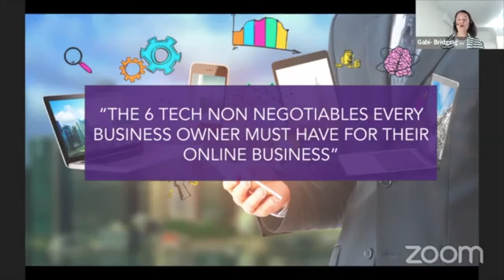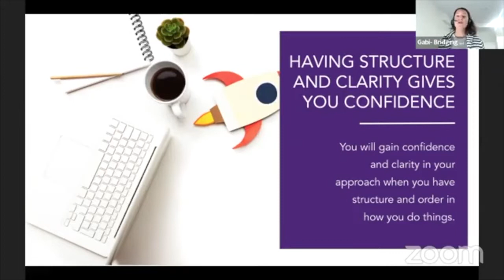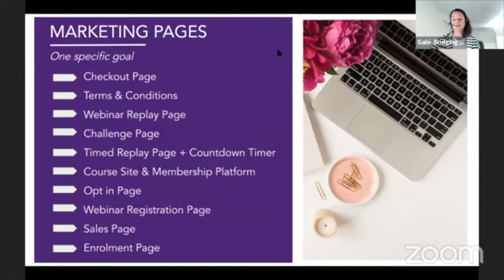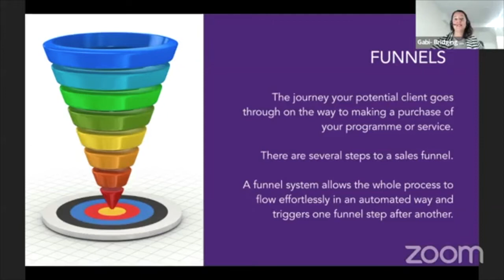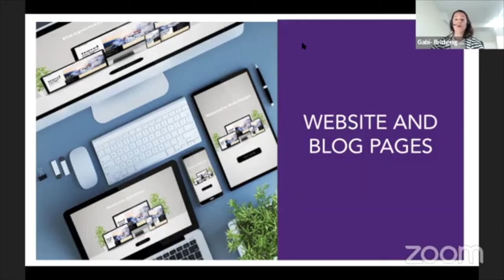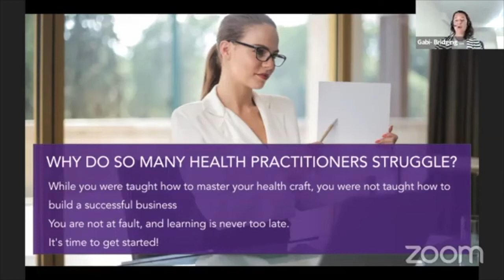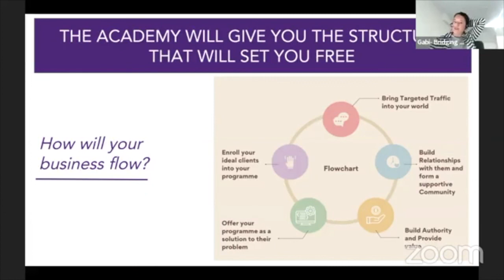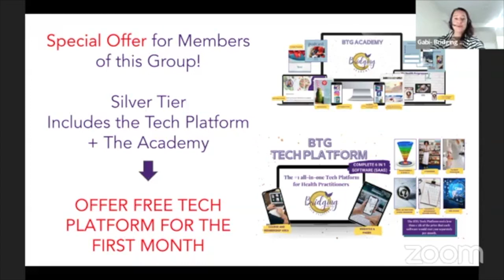6 Tech Pieces to have in place for your online business